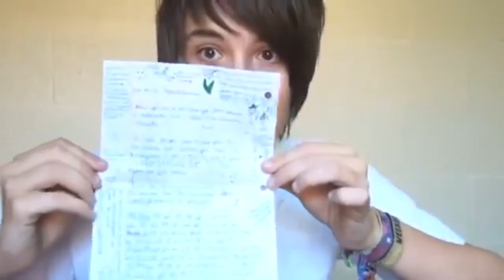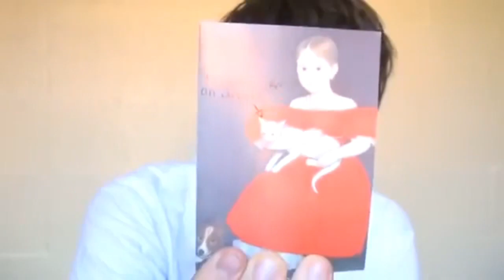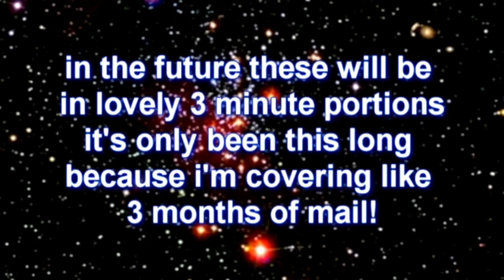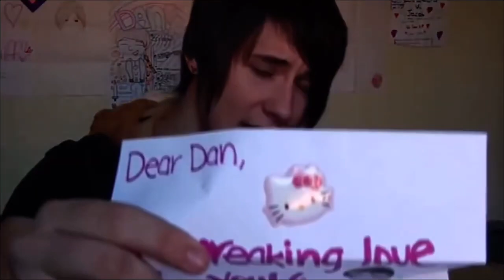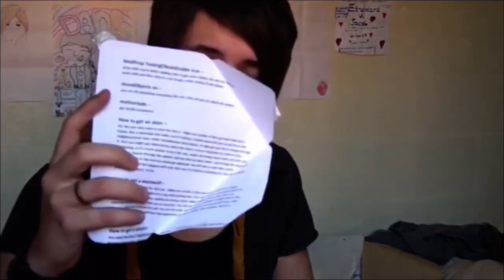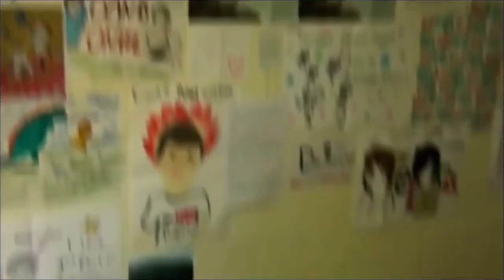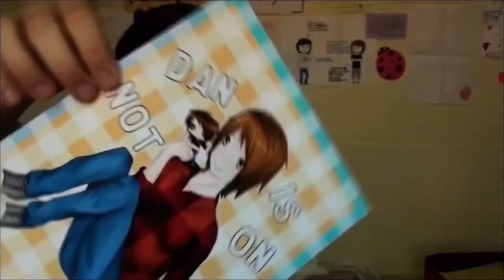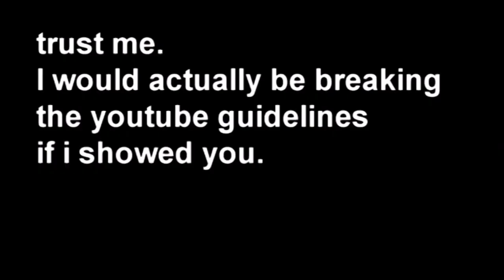DAN MAIL (Supercut)